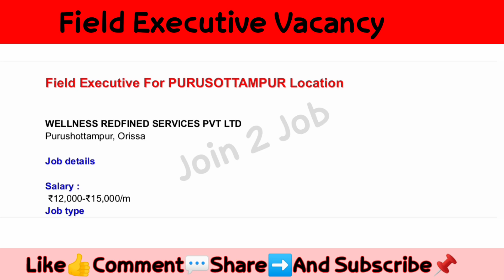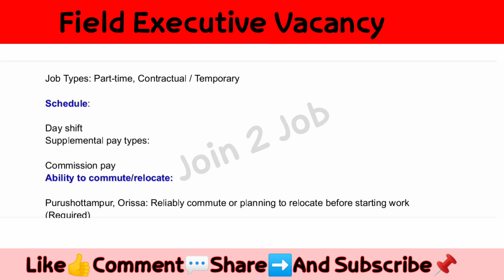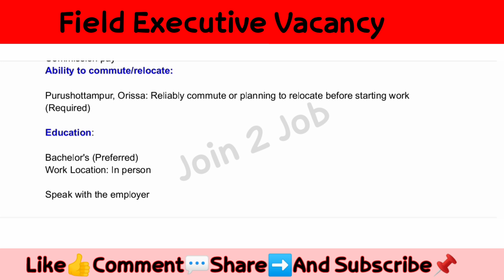𝗕𝗲𝗿𝗵𝗮𝗺𝗽𝘂𝗿 𝗝𝗼𝗯 𝗩𝗮𝗰𝗮𝗻𝗰𝘆 2023 | 𝗙𝗶𝗲𝗹𝗱 𝗘𝘅𝗲𝗰𝘂𝘁𝗶𝘃𝗲 𝗥𝗲𝗾𝘂𝗶𝗿𝗲𝗺𝗲𝗻𝘁 | 𝗢𝗱𝗶𝘀𝗵𝗮 𝗝𝗼𝗯 𝗩𝗮𝗰𝗮𝗻𝗰𝘆 2023 | 𝗕𝗲𝗿𝗵𝗮𝗺𝗽𝘂𝗿 𝗷𝗼𝗯𝘀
HR Number :
+91